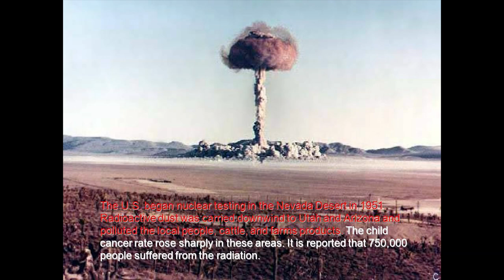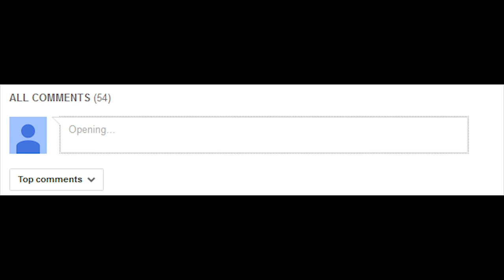I FOUND THE SOUL STONE IN WAKANDA - THEORY EXPLAINED - THE STUFF OF LEGEND - Discussion Video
The SOUL STONE is in WAKANDA... and I have proof.

If you like this video hit the thumbs up button! Share it with a Friend, and let me know what YOU think about my theory! Did you see it too? Did i get it all wrong?

If you like what i do, Subscribe to see more! and hit the notification BELL next to the subscribe button to be notified when i upload my next video and to be alerted when I begin a livestream as I am getting ready to have my son very soon and will be switching over to a livestream format to engage with you guys and to eliminate the VERY time consuming process of editing videos.